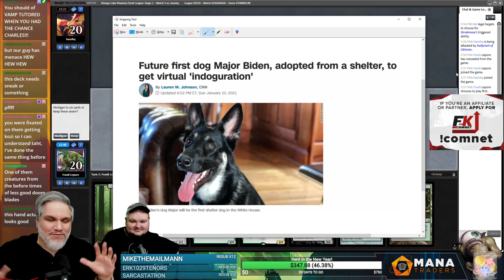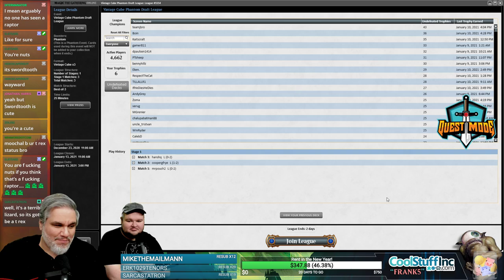Vintage Cube Stipulation Draft #30 - 1/12/21 | Magic Online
"Toolbox stip! Birthing pod, Vannafair, Survival, draft as many as possible, I want you to time out from searching your library so much!"